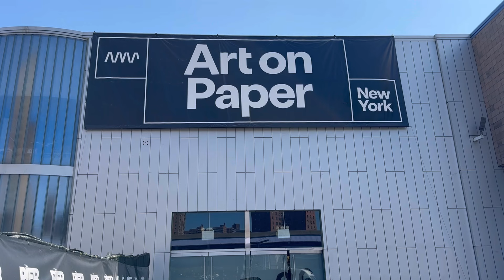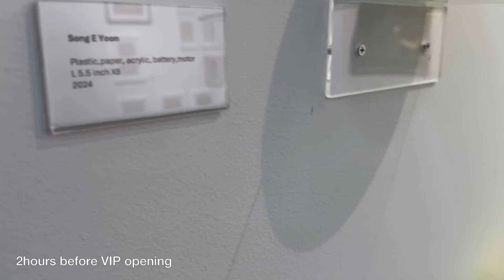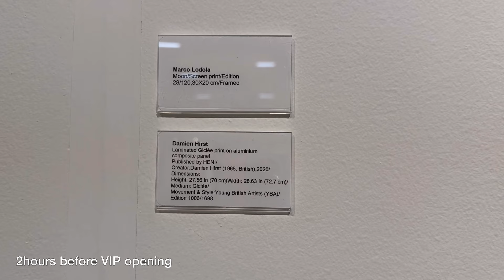ART FAIR NEW YORK_Art on Paper New York 2024(ep.1) before VIP opening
artfair FAIR NEW YORK_#artonpaper Paper New York 2024_before VIP opening @ARTNYC